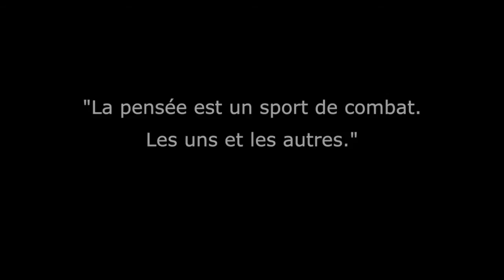La Nuit des idées - Christophe Lastecoueres "L'île-prison"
Christophe Lastecoueres « L'île-prison »

La pensée est un sport de combat. Les uns et les autres